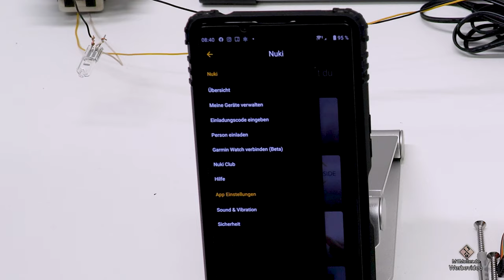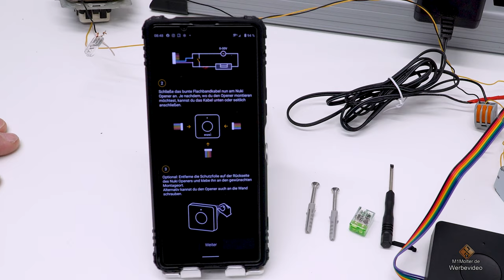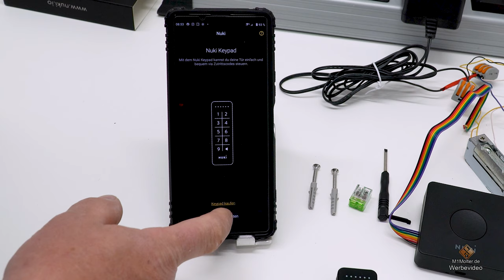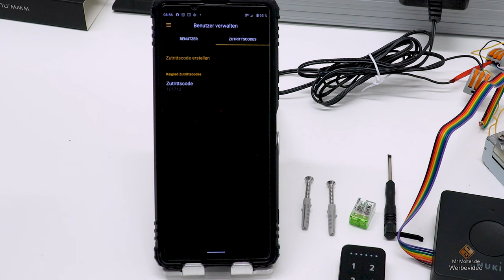Elektrischer Türöffner mit Handy nachrüsten - Nuki Opener Installationsanleitung an E- Öffner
🔻 Produkt aus dem Video🔻 (Anzeige):
● Nuki Opener: ✅★ auf Amazon
✅★ auf Ebay

● Elektrischer Türöffner 10-24V DC:
✅★ auf Amazon
✅★ auf Ebay

● Netzteil 12v DC:
✅★ auf Amazon
✅★ auf Ebay

✔ Weiterführende Videos zum Thema: ▼
✔ Themen in diesem Video: ▼
00:00 Intro - Elektrischen Türöffner smart machen
00:28 Nuki Opener
00:40 Tür per Smartphone oder App öffnen
01:03 Klassischer Aufbau Türöffner E- Öffner
01:55 Nuki Opener Anwendungsbereiche
02:16 Nuki Opener installation
02:26 Nuki APP
02:36 Nuki Opener in APP einrichten
03:09 Bluetooth Verbindung herstellen
03:30 Intelligente Türöffnung passieren auf Standort
04:10 Nuki Opener an einem normal Türöffner verwenden
04:35 Nuki Opener Schaltplan
04:53 Elektrischer Türöffner Kabel Anschliessen
06:55 Zutrittskontrolle- weitere Personen hinzufügen
09:18 Türöffner mit Code nachrüsten - Nuki Keypad, Codeschloss für die Haustür.
09:35 Nuki Keypad mit Nuki Opener verbinden
10:28 Individuelle Zutrittscodes vergeben. Türöffner
11:42 Tür mit dem Smartphone öffnen ( Nuki Bridge )
12:19 Fertiger Aufbau Nuki Opener an der Tür
13:00 Funktionstest an der Haustüre
13:40 Verabschiedung & Endcard

🚩 Meine Fanartikel: ▼

☝ zusätzliche Informationen ▼

§ Rechtliches ▼

©  impressum ▼

Y ( 29.11.21 )